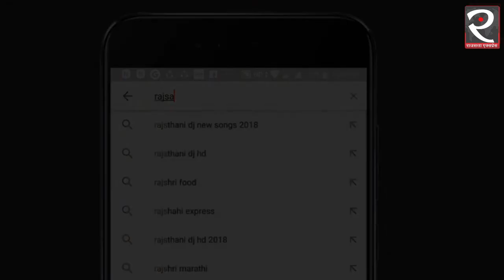लीजिए, अब बहन कुमारी मायावती पर फिल्म देखिए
It is the season of biopics in Bollywood and while there are already a galore of biopics been made, Pinkvilla has exclusively learnt that a biopic on Bahujan Samajwadi Party Chief Mayawati is in the pipeline. Jolly LLB director Subhash Kapoor will be directing the biopic, if sources are to be believed. Not just that, as many as 7 to 8 actresses were considered for the role and it is Vidya Balan who is most likely to bag the lead role, if the source is to be believed.

We reached out to Subhash Kapoor who hurriedly denied the story before hanging up on us. Well, if true, this indeed is a good news for Vidya who will be seen stepping into the shoes of Indira Gandhi in her biopic. The actress is one of the most talented ones in our industry and we cannot wait to see her nail this character as well. Subhash Kapoor was earlier to direct Mogul, the biopic based on Gulshan Kumar, but ever since his name came under the scanner for sexual harassment, the director was ousted.